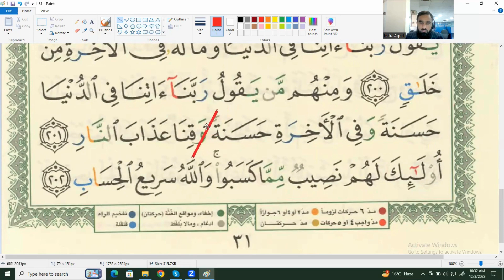Learn Quran with Tajweed at Your Home Juzz 2 Page 10 | learn quran word by word | Gateway to Quran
Learn Quran with Tajweed at Your Home
- Gateway to Quran
~ Learn Quran Online at Home,
~ Follow us for Daily Islamic Reminders'
Our Paid Courses are:
         ~ Quran recitation
         ~ Foundation Qaida
         ~ Tajweed Course
         ~ Quran memorization
         ~ Quran Translation
         ~ Islamic Studies Book